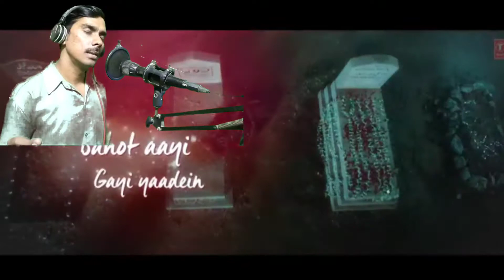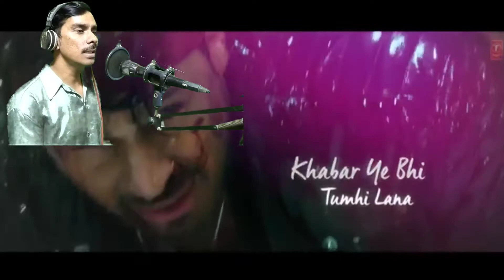//Tere Jaane Ka Gum Songs//Movie Marjaavaan//Video Shoot Edit Singer Ali Shaikh//